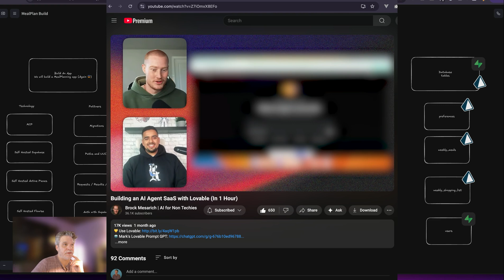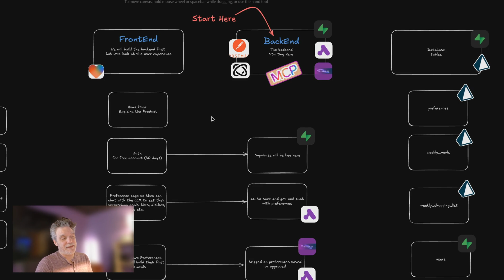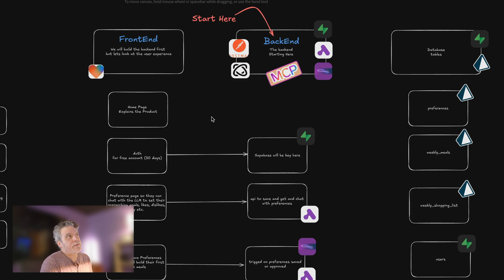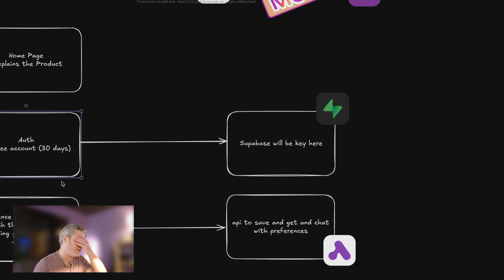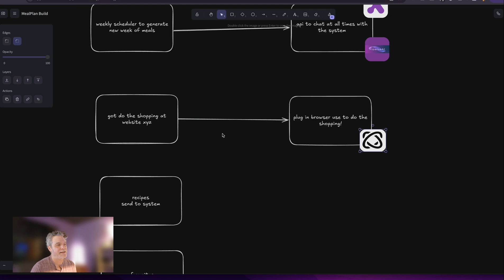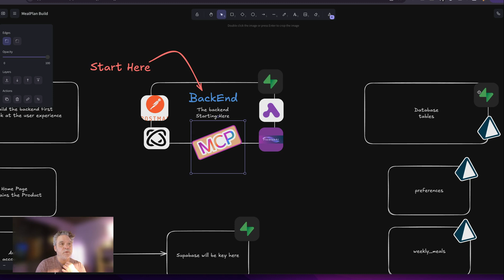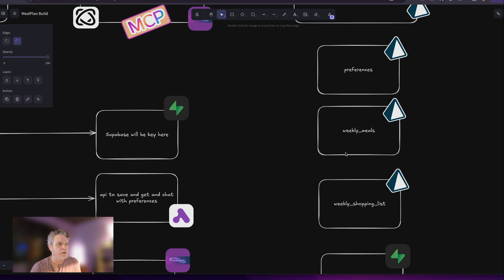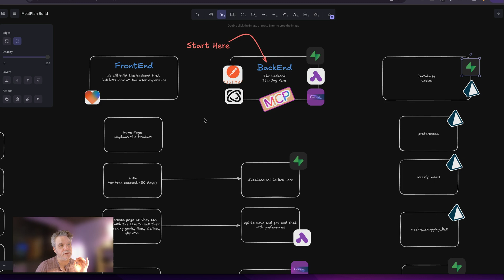Intro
Join Alfred on an exciting journey to create a powerful meal planning app that leverages the latest in AI and development tools. In this comprehensive video, Alfred will guide you through each step of the process, sharing insights and techniques to help you build an app that not only meets your needs but could also serve a wider audience.

We'll dive into the integration of essential backend tools like Flowise, Active Pieces, and Supabase, ensuring you have a solid foundation for your app. On the front end, we'll explore how to utilize technologies like Cursor and Claude to create a seamless user experience. By the end of this video, you'll have the skills to build an easy-to-use application that helps users plan their meals effortlessly. Imagine a meal planner that understands user preferences, offers personalized chat support, and generates shopping lists—all powered by the tools and techniques you'll learn here. So, roll up your sleeves and get ready to build something amazing that truly scratches your own itch!

## Chapters
[00:00:00] Introduction
[00:00:02] Overview and Initial Setup
[00:00:49] MCP: Code and AI Integration
[00:02:18] Balancing AI Assistance
[00:03:21] Overview of Tools Used
[00:04:00] Meal Planning System Workflow
[00:05:00] Integration with Chat Features
[00:06:00] Building Bbackend with APIs
[00:07:00] Developer Tips and Modern Approaches
[00:08:00] Final Comments and Going Live